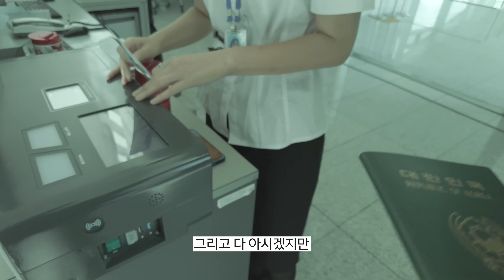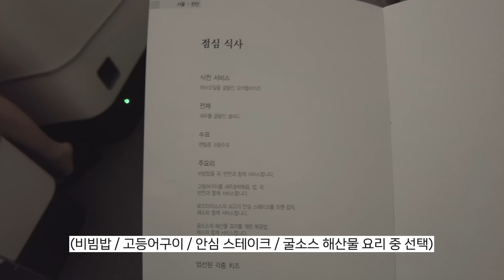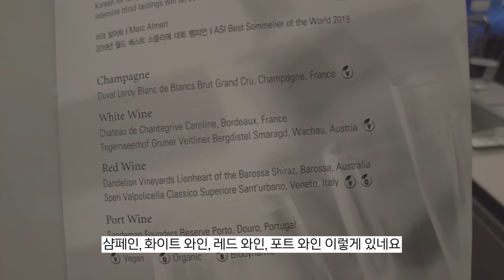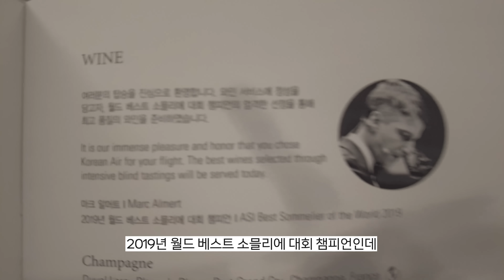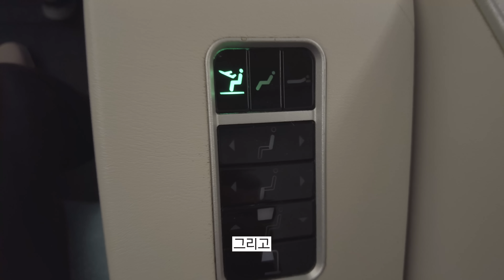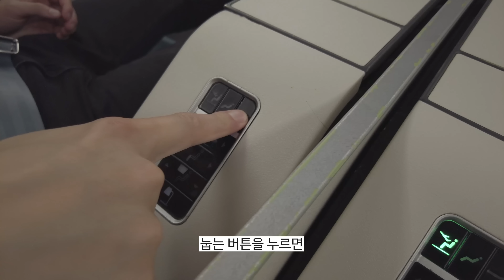가격이 거의 20배 차이 나는 비행기 좌석, 뭐가 다를까?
🎬기획 : Classsy
🎬촬영 : Topher, Classsy
🎬편집 : Willy

00:00 오늘의 컨텐츠
01:00 라운지(마일러 클럽) 후기
03:40 프레스티지 클래스 탑승
04:44 점심 식사
08:27 간식 (라면, 하이네켄) 타임
09:23 저녁 식사
10:42 좌석 상세 리뷰
11:35 런던 히드로 공항 펍
12:08 글래스고 도착
12:41 프레스티지 클래스 체험 후기